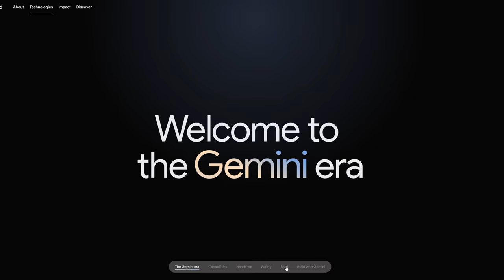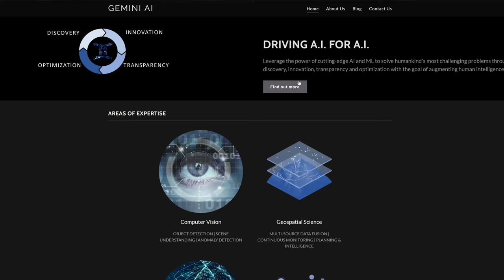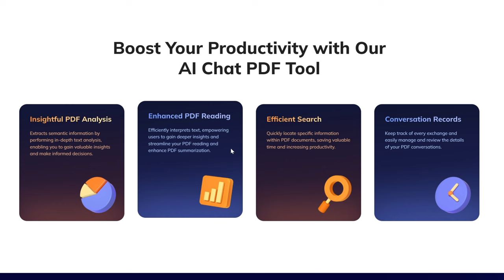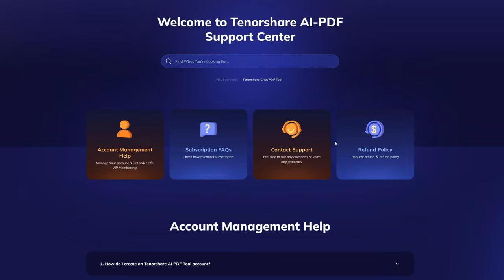Google Gemini AI: Cómo usar Gemini AI con Bard Chatbot (VS GPT4)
Hoy estoy aquí para charlar con ustedes sobre Gemini, el último modelo de lenguaje de inteligencia artificial de Google. Voy a explicarte cómo aprovechar al máximo Gemini AI.

Marca de tiempo:
00:00 Introducción
00:08 Parte 1: introducir Gemini AI
00:51 Parte 2: como usar Gemini AI
02:13 Parte 3: herramienta alternativa de Gemini AI